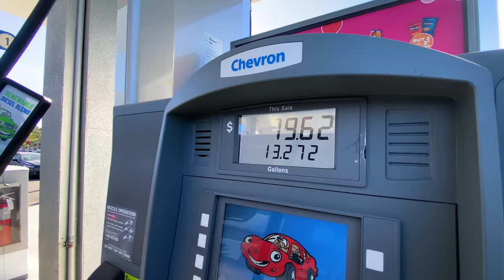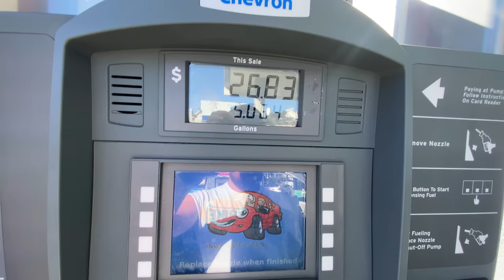DIY GoPro rig to film dolphins underwater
It's Thanksgiving here in the US and I just want to take a moment to say how thankful I am to each and every one of you for supporting this channel. The opportunities that I've had since moving to this country have been amazing and I can't wait for 2023 to be the biggest and best year yet!

00:00 Introduction
00:59 Sunset Dolphin Cruise
04:38 England vs USA World Cup
05:10 My new DIY camera contraption!
07:47 An expensive fill up
09:34 It's a little choppy!
11:21 What's lurking in the deep?!
14:13 Motivation for 2023

MY GEAR:
Main camera